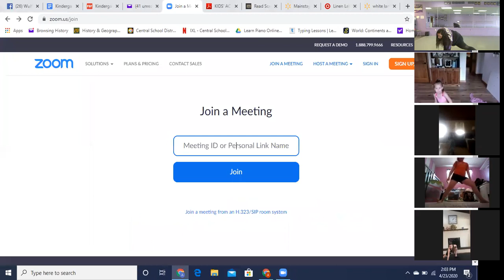Level 1 Jazz 2-2:30 with Gweny 4/23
Song: P.Y.T -Michael Jackson